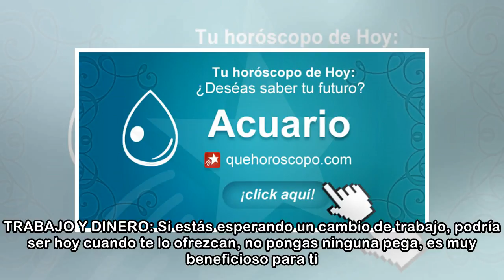Horóscopo diario gratis - Acuario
AMOR: Sentirás que has encontrado al hombre de tu vida, y lo vivirás a tope. Demuestra lo que sientes abiertamente, y no piensen en el qué dirán. SUERTE: Procura pensar un poco más en tu familia, ahor...